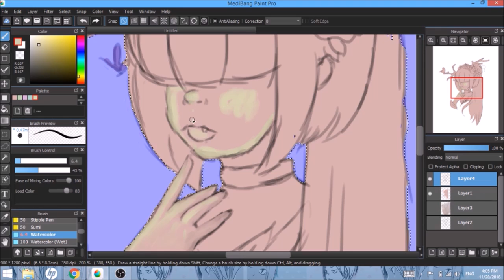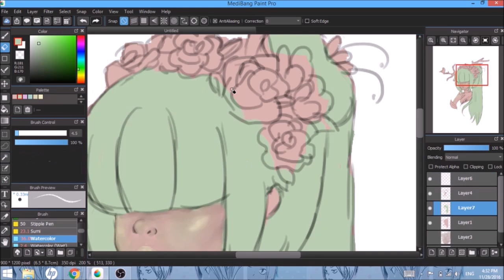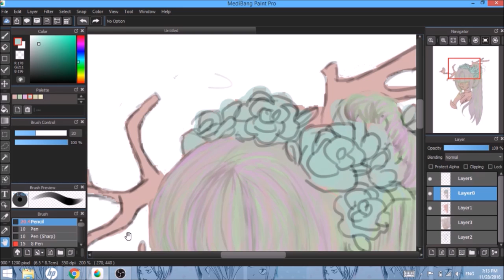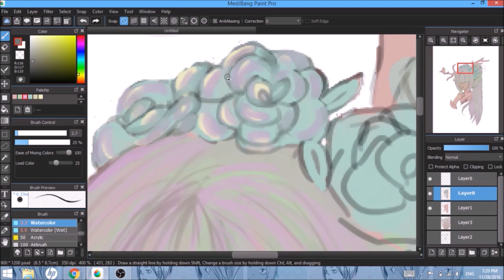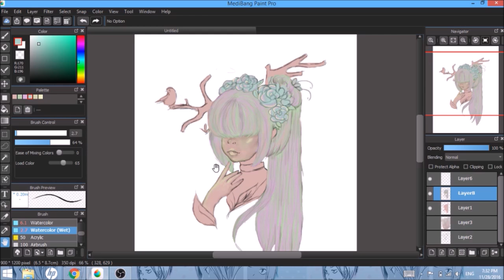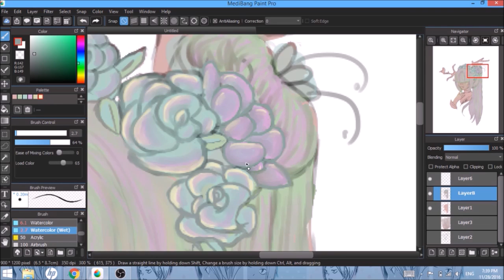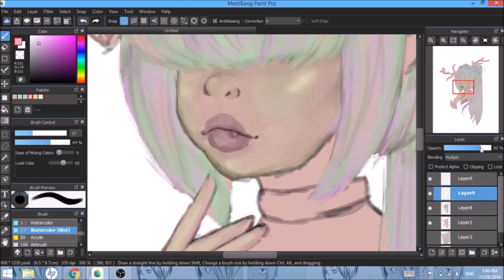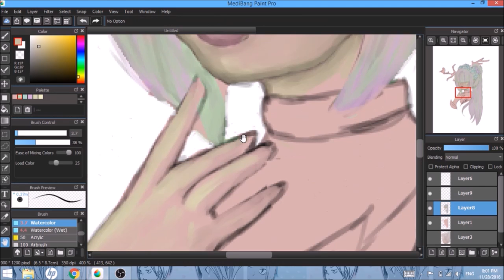Earth SpeedPaint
Earth
Time: 2hrs
Made with Medibang Pro

I Have a REDBUBBLE OPEN!! If you like my art and want to help support it  check it out!!